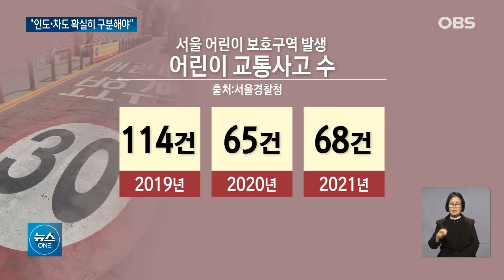민식이법 무색한 강남에서의 사고... '스쿨존 사고' 근본적 대책은?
지난해 인천에 이어
최근 서울 강남의 한
어린이보호구역에서
초등학생이 차량에 치여
숨지는 일이 일어나
민식이법을
무색하게 했는데요.
근본적인 대책은 없는지
백소민 기자가 취재했습니다.